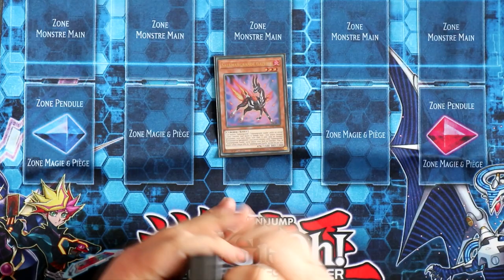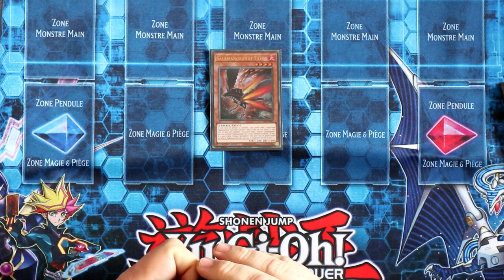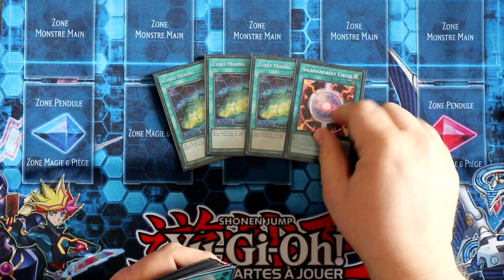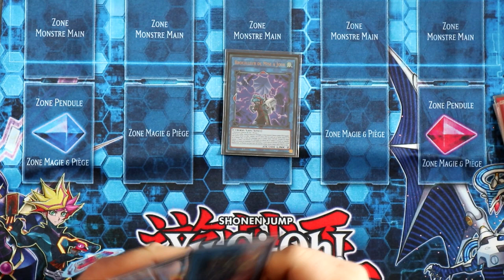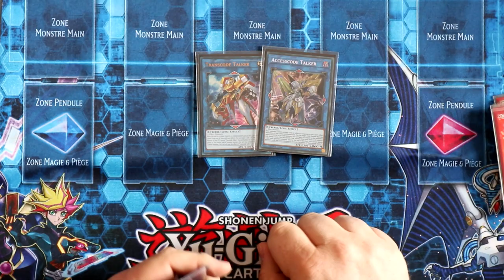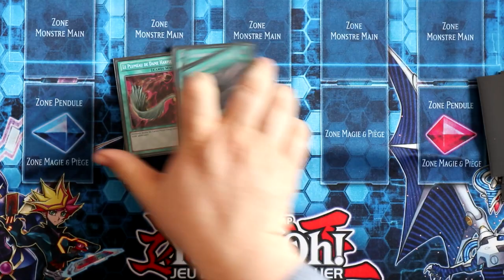WINNER OMEGA STORE SERIES ! 🏆 (1ST PLACE) | JONATHAN DEBUREAU DECK PROFILE SALAMANGREAT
On se retrouve aujourd'hui pour le deck profile de Jonathan qui remporte la finale de l'Omega Store Séries avec son deck Salamangrande !